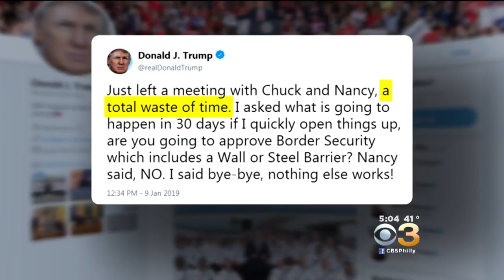President Trump, Congressional Leaders Hold More Meetings On Government Shutdown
CBS News correspondent Nikole Killion reports.